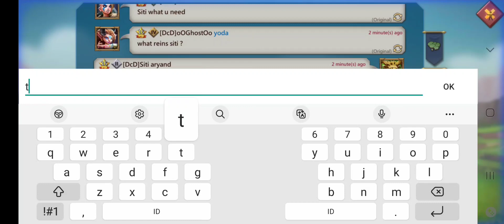MEGA RALLY TRAP VS TITAN 157 STARS CT...New Sanctuary Update.. Lords Mobile